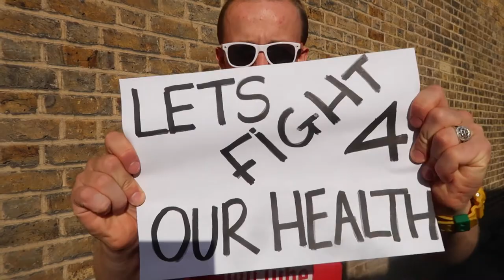stay healthy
Health is KEY ! without what can we achieve?? please stay positive tomorrow can & will be a better day!!

HEALTHY stuff
primal defence probiotics:
IRON Supplements:

Peace Out!